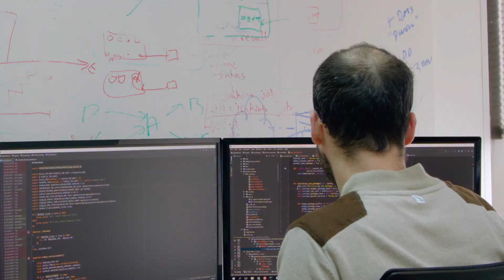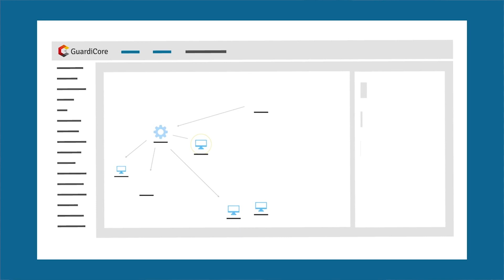Battery Ventures - GuardiCore